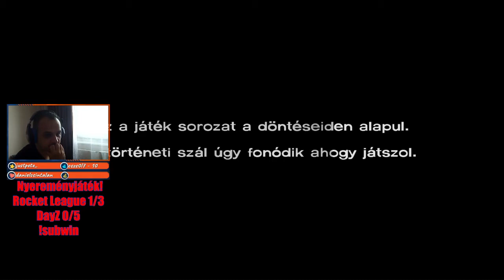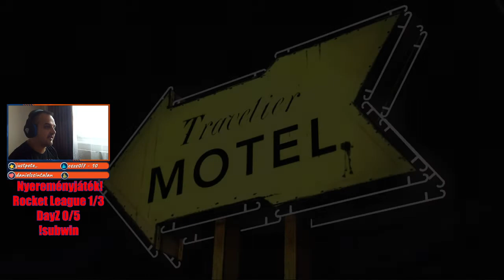Stream Visszajátszások - The Walking Dead s01e01